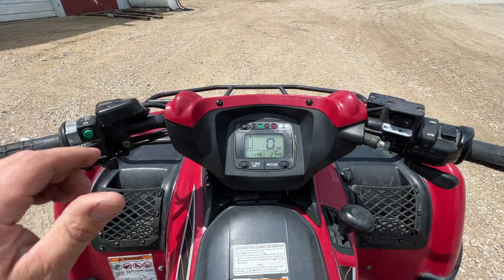2006 KAWASAKI BRUTE FORCE 750 For Sale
Kawasaki Brute force 750 4x4 Runs and drives, 4x4 electric accuator is not working properly, runs but does not have full power it seems. 3 newer tires, will need a tune up. See video of it operating. Bill of Sale only farm use, No title. Located at our yard in Malta IL Call Andrew with questions.